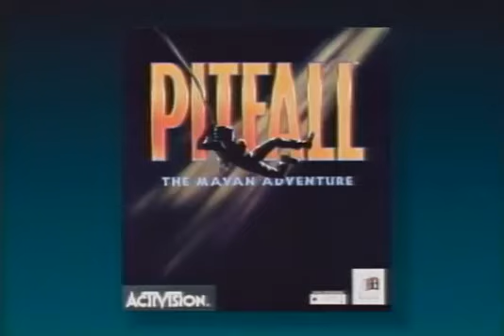Pitfall The Mayan Adventure Trailer 1994